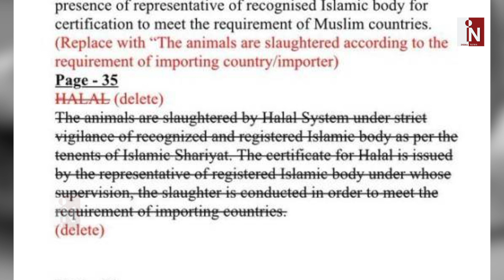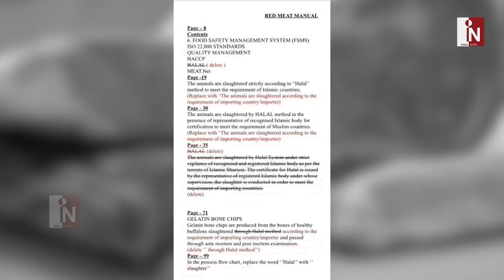हिंदुओं के पक्ष में मोदी सरकार का ये बड़ा फैसला, सरकारी दस्तावेजों से हटाया हलाल शब्द।APEDA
मोदी सरकार ने एक बड़ा फैसला लेते हुए रेड मीट मैन्यूएल से हलाल शब्द को हटाकर हिंदू बिजेसमैन लोगों को बड़ा फायदा पहुंचाया है..जानिए क्या है पूरी खबर।